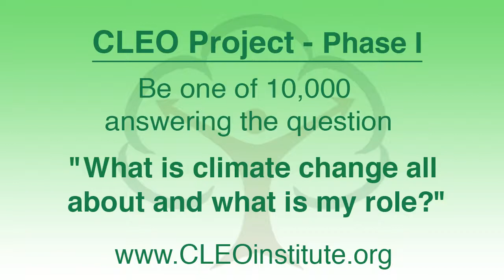Michael Mann, physicist, climatologist, and author of "The Hockey Stick"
The CLEO Project advances environmental literacy and encourages broad public engagement in addressing the question, "What is climate change all about, and what's my role?" We mobilize schools, colleges, businesses, organizations, and governments to participate in fact-driven dialogs describing what we know about climate change, the forces that likely affect it, and solutions that can be scaled and replicated.

Michael Mann is the author of "The Hockey Stick and the Climate Wars" and Director of the Earth Systems Science Center at Penn State.